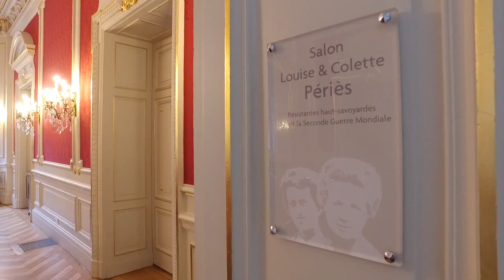Vue d'ici : La préfecture de Haute-Savoie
Fanette DEBUISSON nous emmène à la découverte de la préfecture de Haute-Savoie à Annecy